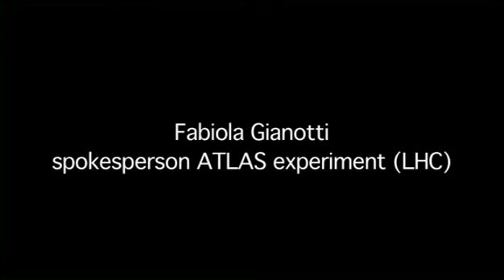resubida FABIOLA GIANOTTI ATLAS SPOKESPERSON ON HIGGS RESULTS FOR ATLAS 2011.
FABIOLA GIANOTTI, ATLAS SPOKESPERSON ON HIGGS RESULTS FOR ATLAS 2011
FABIOLA GIANOTTI, PORTEPAROLE ATLAS, SUR LES RESULTATS DU HIGGS POUR ATLAS EN 2011

Produced by: CERN Visual Media Office
Director: Paola Catapano